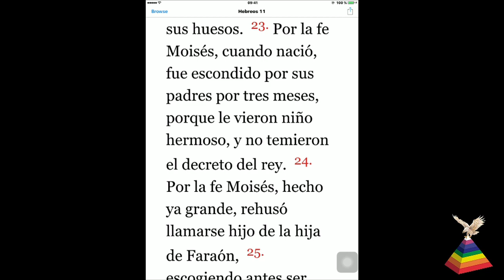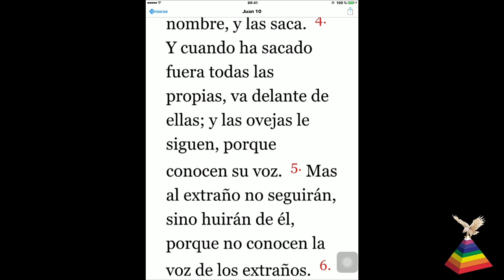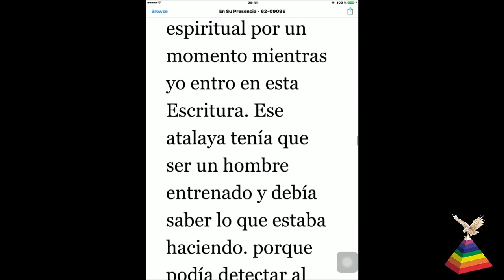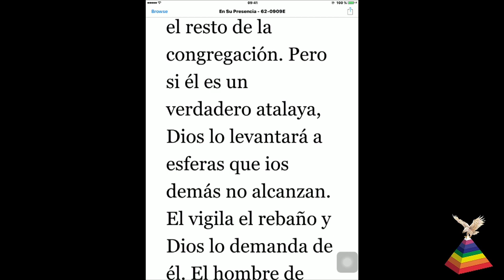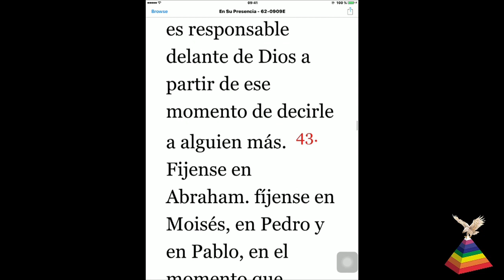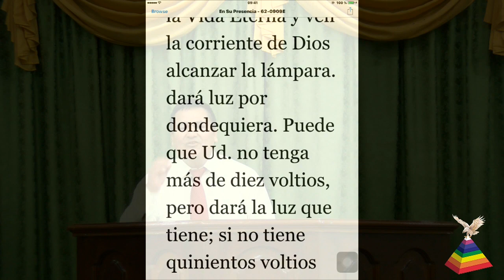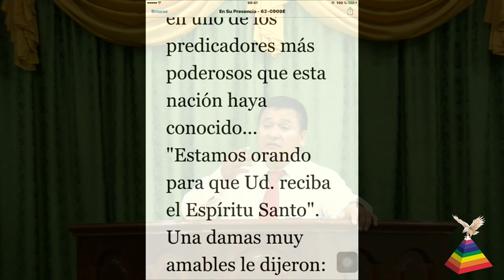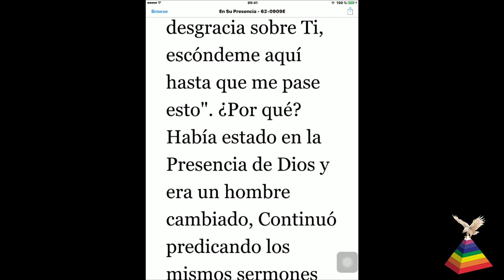==-FE-NATURAL Y FE-SOBRENATURAL-==